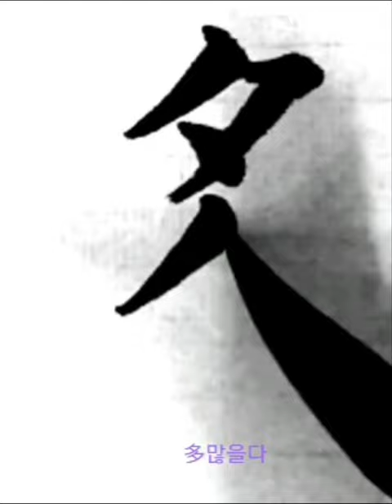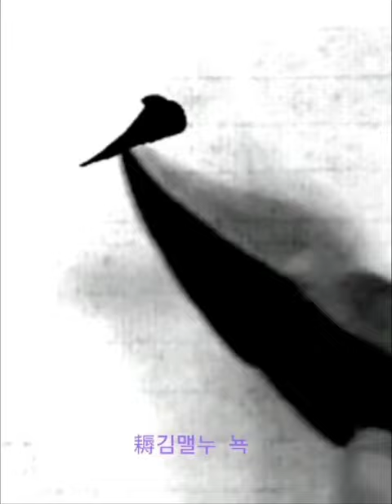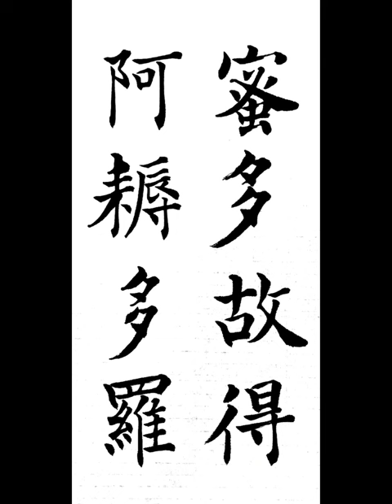蜜多故得阿耨多羅 밀다고득아뇩다라 楷書 해서 摩訶般若波羅蜜多 마하반야바라밀다심경